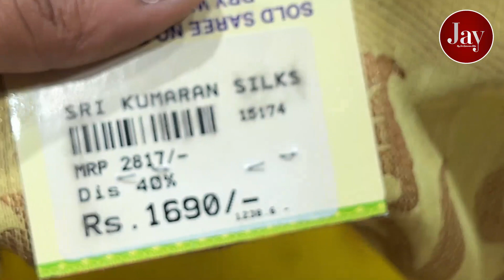Linen Cotton Sarees | 26.08.2023 | Jay by Sri Kumaran Silks Salem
Place your orders by WhatsApp to 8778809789 or 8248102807.

Get the perfect blend of comfort and style with our latest linen cotton sarees! These assorted collection have heavy Jacquard work all over and come with a work blouse piece, giving you a pleasant and elegant look for any occasion. Get your hands on these beautiful sarees at an unbelievable price of Flat ₹990 only - hurry before the offer ends!